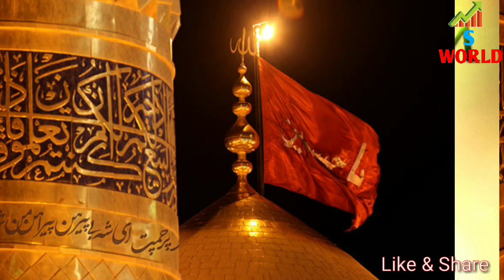Musalmano Se Hone Wala Sab Se Bada Gunah | 10 Muharram Ko Ye Galti Bhul Kar Bhi Mat Karna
Musalmano Se Hone Wala Sab Se Bada Gunah | 10 Muharram Ko Ye Galti Bhul Kar Bhi Mat Karna | Dr S iqbal

Dr s iqbal

Dosto Aaj Ki ls Video Me Maine Aapko Ye Bataya Hai Ki 10 Muharram ke din kaun sa gunah Nahi karna chahiye is video mein bankar muqammal hasil kar lijiye.